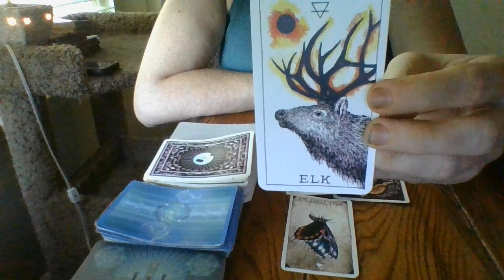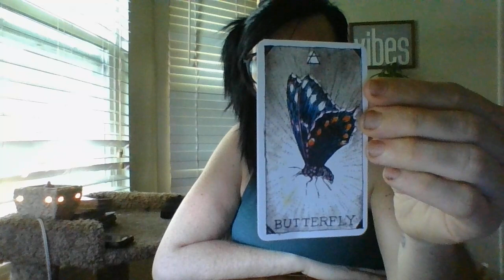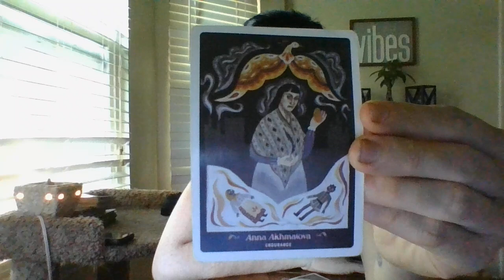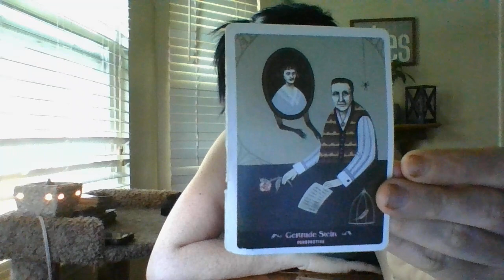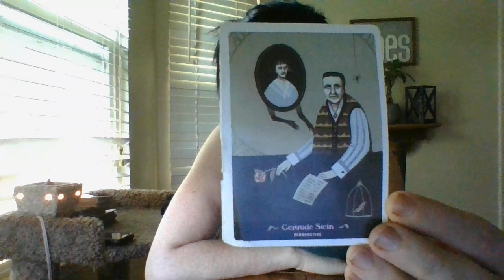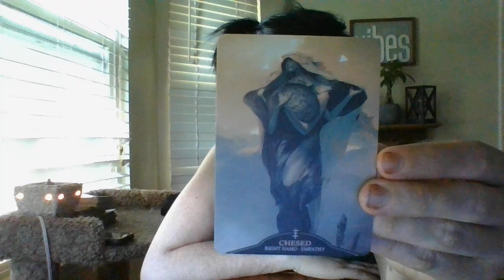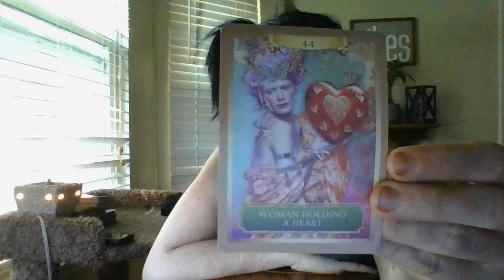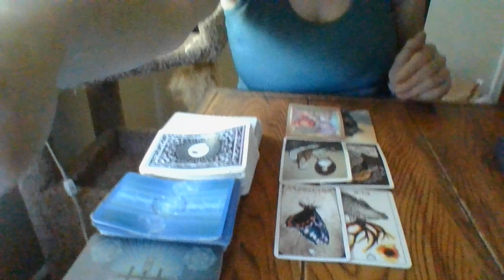5/22- "TRUTH'S HIDDEN"- SCORPIO